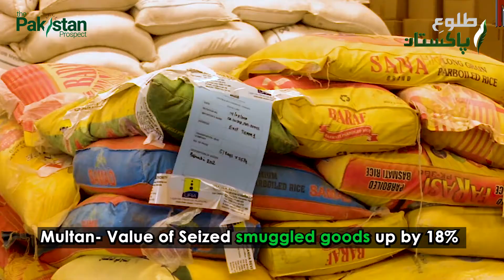Pakistan's first digital Media studio Inaugurated in Karachi.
Export of Rice up by 19%
Merchandise export & Services exports up by 24.7% & 23.2% respectively
Pakistan's exports to France
July-Sep 21 : $91M
July-Sep 22 : $119M
Remittances up by 10% in Oct and 12% so far during FY22
Multan- Value of Seized smuggled goods up by 18%
First Urdu to Braille translator app launched
IT Minister unveils to soon launch IT Park in Karachi